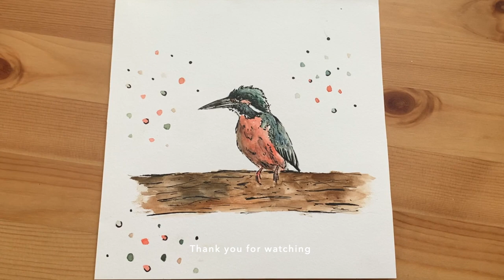Watercolour painting of a kingfisher bird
Painting a kingfisher using watercolour

~ Music ~
'Arrival of the Birds (from "The Crimson Wing Mystery of the Flamingos")' by Jason Swinscoe - The City of Prague Philharmonic Orchestra & Evan Jolly, from the 2013 album '100 Greatest Classical Pieces'